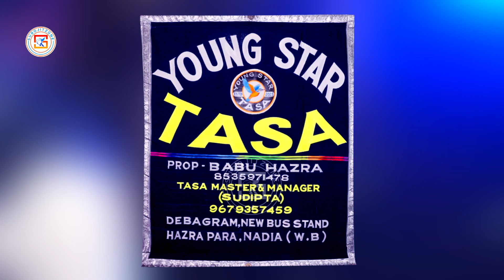YOUNG STAR TASA || ইয়াং স্টার তাসা - দেবগ্রাম || গান - তোমায় ছেড়ে আমি থাকতে পারি না || SUROJITZONE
YOUNG STAR TASA || ইয়াং স্টার তাসা - দেবগ্রাম, কালীগঞ্জ, নদীয়া || एयोंग स्टर

আমি সুরজিৎ মোদক, পশ্চিমবঙ্গের নদীয়া জেলায় চাপড়া নামে ছোটো একটি অঞ্চলে থাকি। আমি পেশায় একজন ব্যবসায়ী। আমার শখের এই চ্যানেলটি " সুরজিৎ জোন "-এর মাধ্যমে আমি সমগ্র পশ্চিমবঙ্গের বিভিন্ন জেলার জনপ্রিয় বিভিন্ন ধরনের বাজনা, তাসা বাজনা, ঢাক, ঝুমুর গান, টগর বাজনা ইত্যাদি আপনাদের সামনে তুলে ধরতে চাই।

-: FOLLOW ON :-

All Accessories